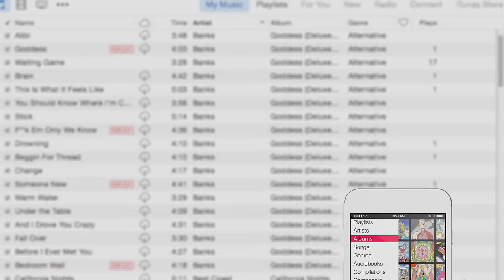No Such Thing as a "Safe Space" (The Ed the Sock Show)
Ed the Sock has a message for millennials, college students and other safe space advocates -- "the world is not your playlist."